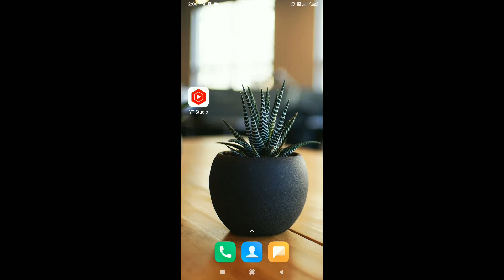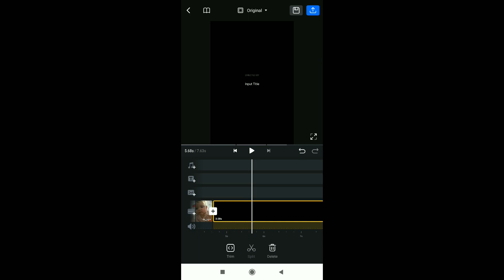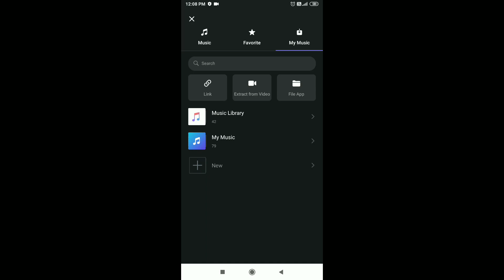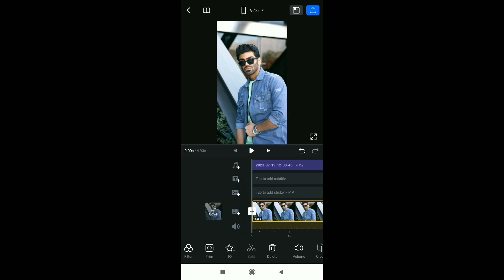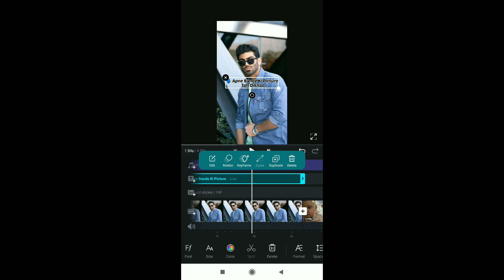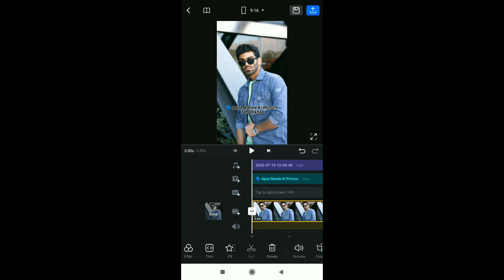Apne Bande Ki Picture Toh Dikhao Reels Tutorial | Instagram Trending Reels Editing Vn App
your searches 👇
• new trending reels Instagram
• apne Bande ki picture toh dikhao reels
• trending reels video editing
• trending reels 2023
• naah naah nazar lag jayegi reels
• viral baby reels Instagram
• viral baby reels tutorial
• apni bandi ki picture toh dikhao reels